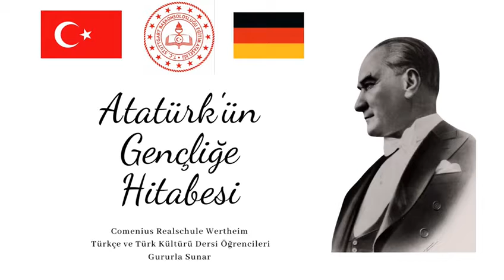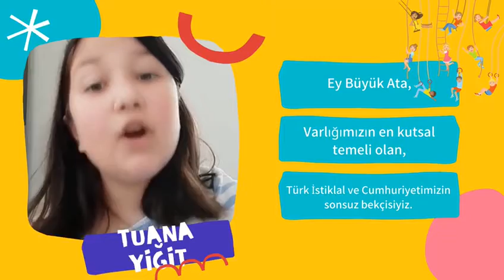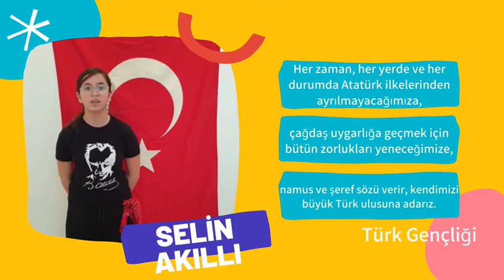Wertheim Bölgesi Öğrencilerimizden Gençliğe Hitabe